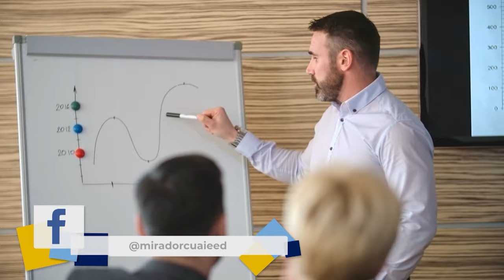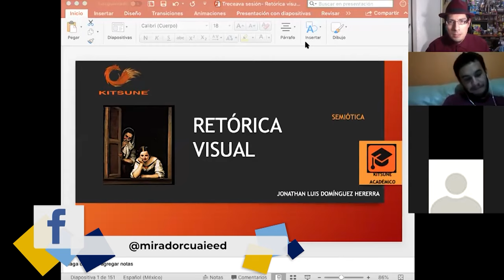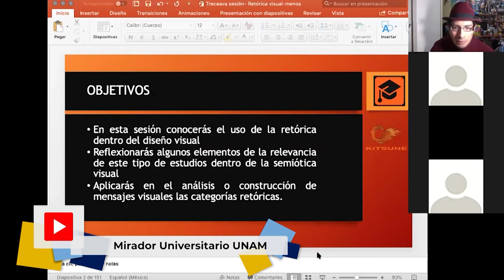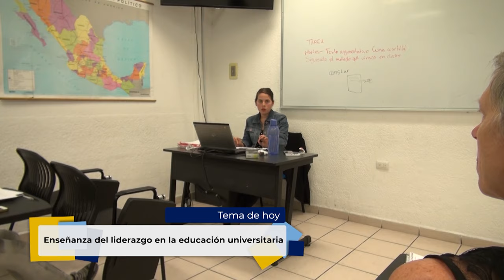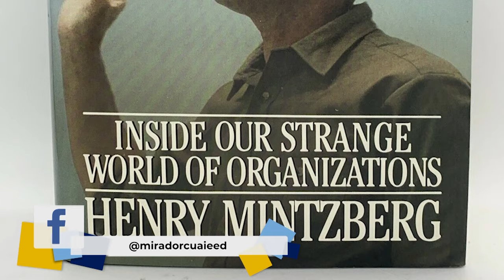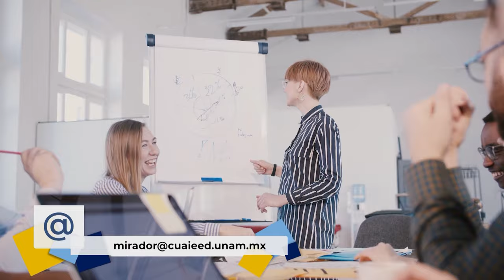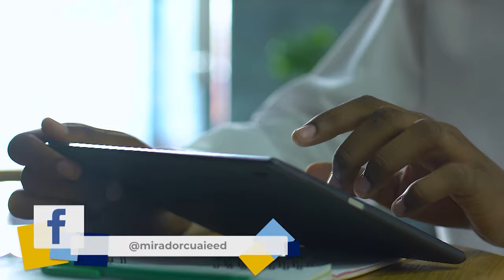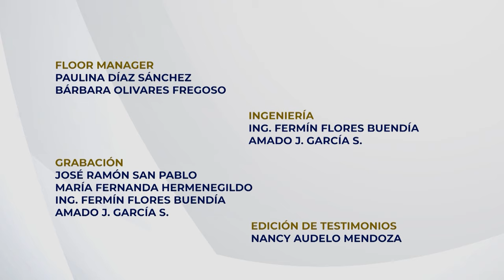07.- Enseñanza del liderazgo en la educación universitaria | Temporada 3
Les presentamos el séptimo programa: “Enseñanza del liderazgo en la educación universitaria” tercera temporada de la serie: "Tertulia de Educación Universitaria" Producción de Mirador Universitario de la CUAIEED, transmitido en 2021.

SINOPSIS: Se comentará la importancia de la enseñanza del liderazgo en las universidades y sus implicaciones para estudiantes y docentes, así como las perspectivas futuras del liderazgo en instituciones de educación superior.

Participantes: Dr. Fernando Serrano Migallón,
Mtro. Mauricio Hernández Ramírez,
Dra. María Elena Chan Núñez.

Productor General: Julio César Pérez Navarro
Postproducción: Mario A. Pereda Sánchez
Diseño Original de imagen: Andrea Hernández Ulloa, Miriam S. Gallegos M.
Música y Diseño de audio: José Manuel Mondragón Cruz